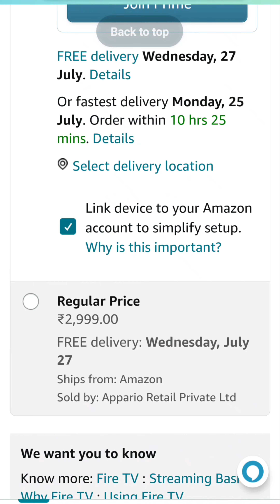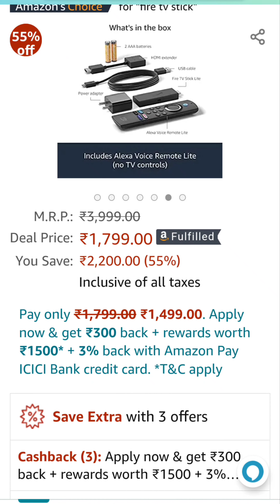Amazon Fire TV Stick Lite HD 2022 release II Best Offer II Details in Telugu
Fire TV Stick Lite HD 2022

Amazon today deals

TV prime deals

Amazon New Releases